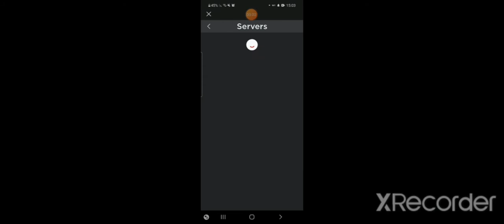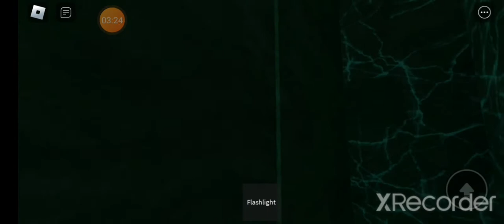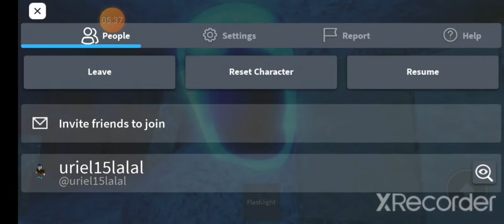mickey mouse plays survive depth (ROBLOX!)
he played roblox again, yes that is right, last time he played roblox (maybe i deleted it or smth) and bedwars ofc in roblox from last time not now bruh